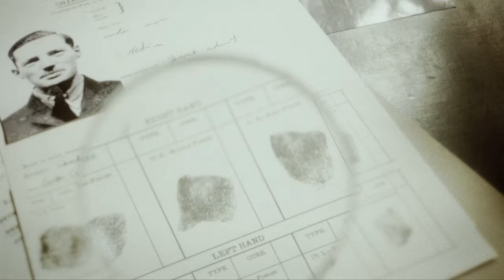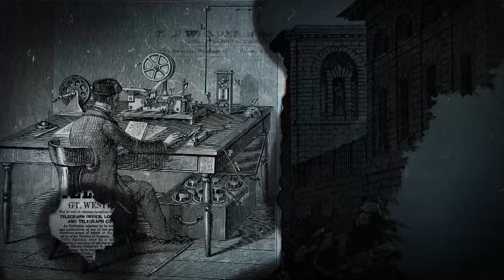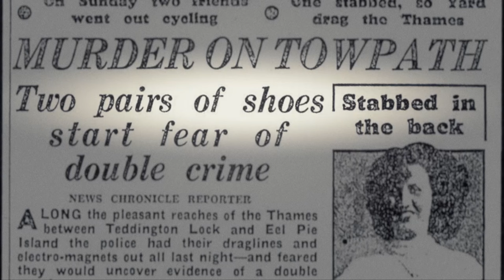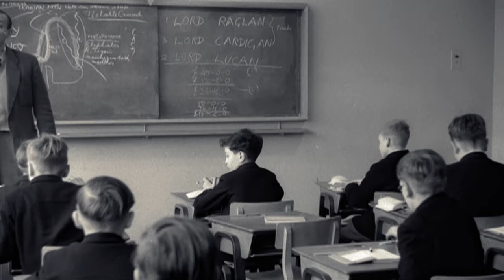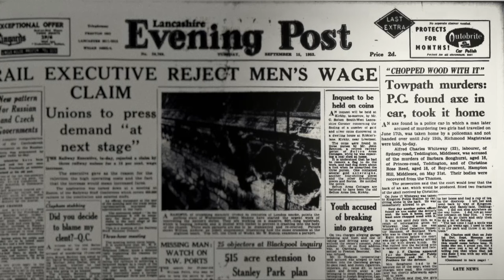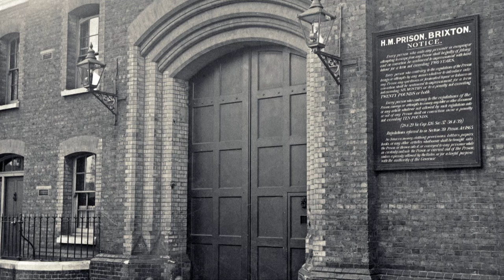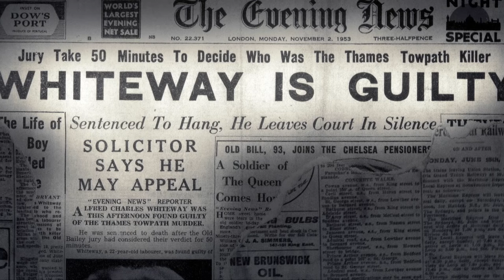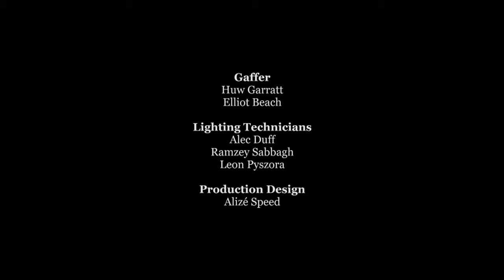The Towpath Murders - Murder Maps S03E03 - True Crime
In the summer of 1953, the world watched as Queen Elizabeth II was crowned.  The day before the coronation however, a body of a teenage girl was found floating in the River Thames, and another would surface just days after.